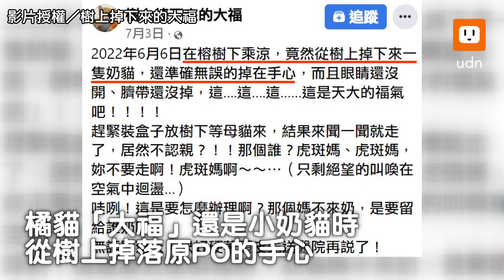奶貓從樹上掉下來落在掌心她暖收編 網：貓貓版愛的迫降｜動物｜暖心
自己的主人自己選！謝謝好心人♥

影片授權／樹上掉下來的大福